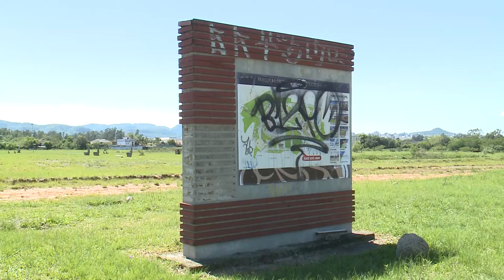Espaço das Comissões | Jockey Club mobiliza Comissão de Políticas Públicas | 08.10.19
Um misto de medo e revolta toma conta dos moradores do entorno da área do antigo Jockey Club. Desapropriada pela administração municipal anterior, mediante investimento de dois milhões de reais, oriundos do Banco Mundial, a área de 24 hectares chegou a receber quadras de esporte e outros equipamentos para se transformar no Parque do Jockey Club, área de lazer destinada não apenas aos moradores da zona oeste da cidade, mas com potencial de se tornar atrativo para toda a população. A atual administração, no entanto, não deu continuidade ao projeto.